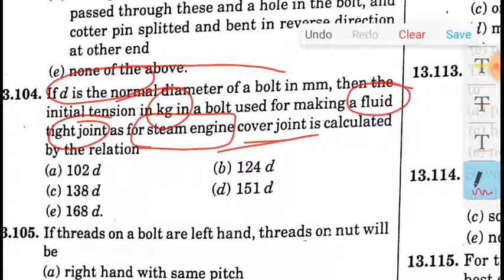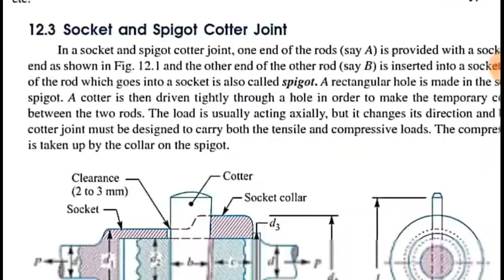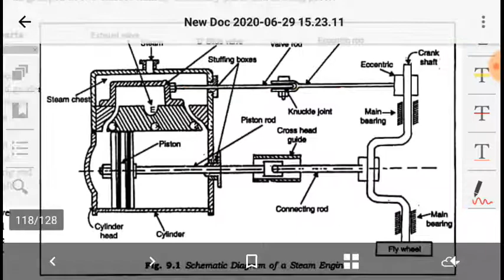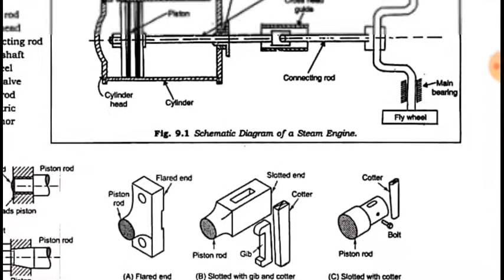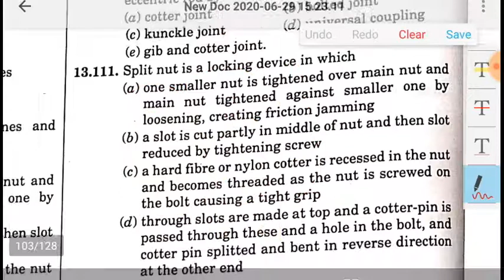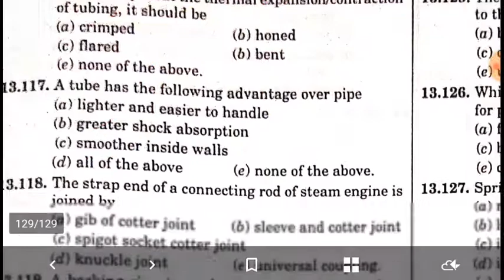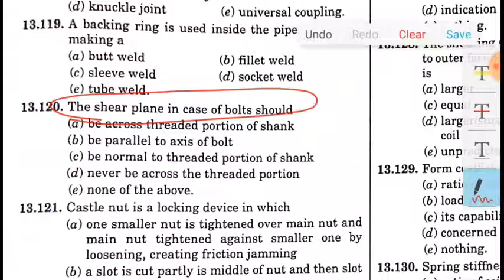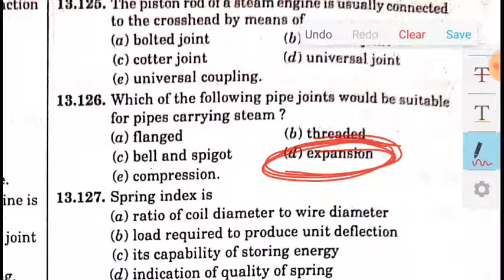R.K.Jain, mechanical solution with explanation machine design -part8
this is the solution with explanation of R.K.jain mechanical engineering  machine design  part 8 by chandan singh

If any one want to buy... Then

Price list are as follow
0)R.K.Jain (machine design  )complete solution -500 rupees

1)R.k.jain (Thermodynamics) complete solution-free

2)R.k.jain (fluid mechanics & fluid machinery) complete solution-700 rupees

 3)R.k.jain (SOM) complete solution-700 rupees

 4)R.k.jain (Mechanics) complete solution-1000 rupees

 5)R.k.jain (production engineering) complete solution-1000 rupees

 6)R.k.jain (Tom) complete solution-700 rupees

 7)R.k.jain (Non-tech) complete solution-1000 rupees

8)R.k.jain (Heat transfer & Rac) complete solution-free